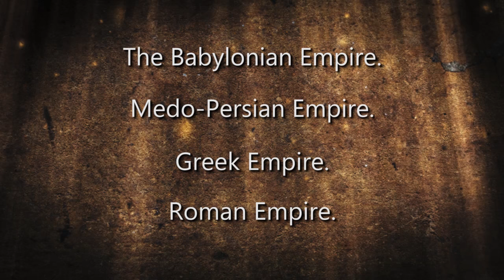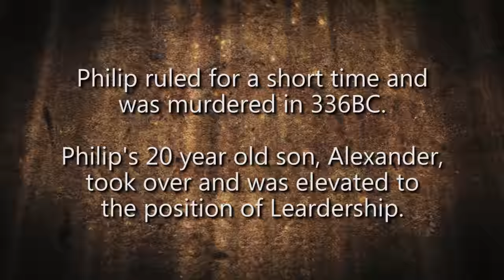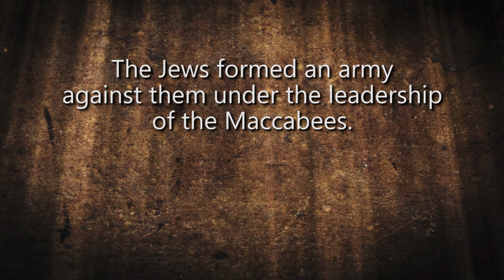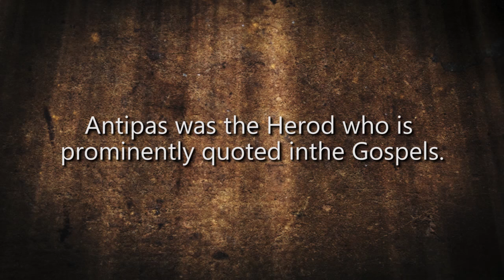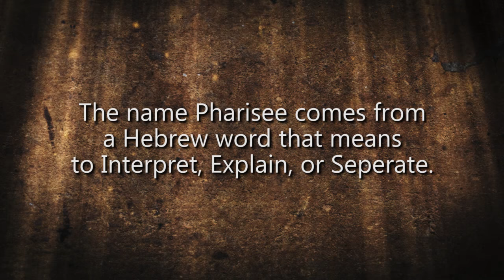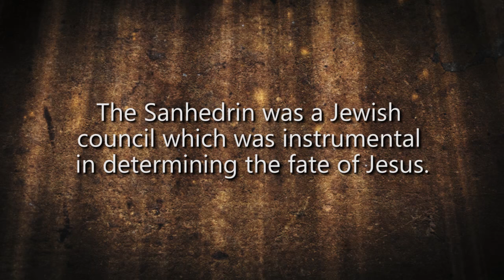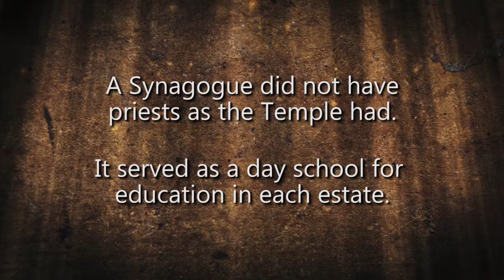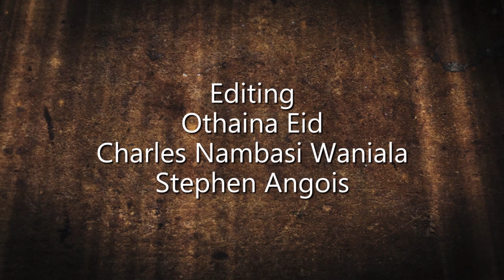3. Political Development Before and During Jesus’ Time.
The political development of Palestine drastically altered the land of Palestine during the time of Jesus. Different cultures and political groups developed and controlled different areas of Palestine. Find out more when you watch the 3rd episode of the Life of Christ series.